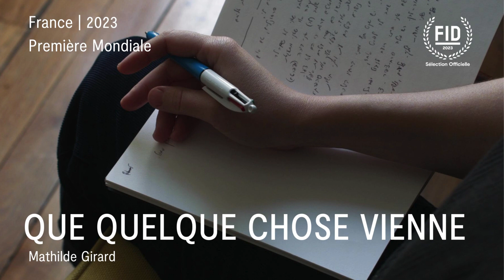PROGRAMMATION | 34e ÉDITION | FIDMarseille 2023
La 34ème édition du FIDMarseille a eu lieu comme chaque année pendant l’été, du 4 au 9 juillet 2023. Cet événement estival incontournable pour le grand public et les professionnels du cinéma propose un programme de plus 100 films, dans des cinémas, musées, galeries d’art et amphithéâtre en plein air, à Marseille. Compétitions, sections hors-compétition, rétrospectives et hommages composent la programmation, guidée par la volonté de promouvoir un cinéma indépendant et inventif, pour tous les publics.

The 34th edition of FIDMarseille took place, like every year, during the summer, from July 4th to 9th 2023. This not-to-be-missed summer event for the general public and cinema professionals offers a programme of over 100 films, in cinemas, museums, art galleries and open-air amphitheatres in Marseille. Competitions, out-of-competition sections, retrospectives and homages make up the programme, guided by the desire to promote independent, inventive cinema for all audiences.